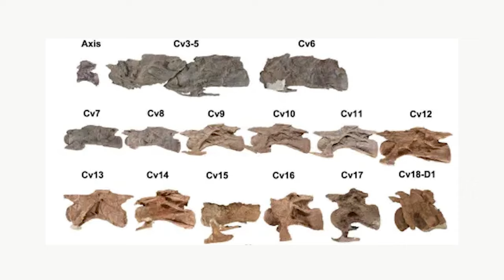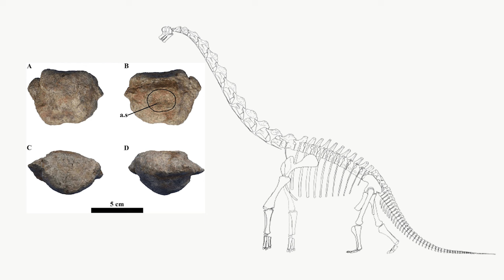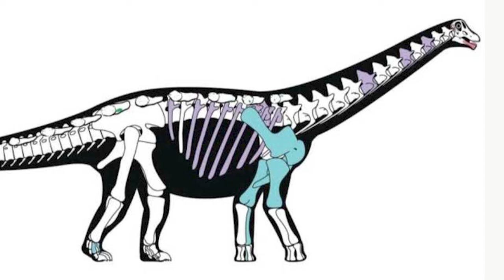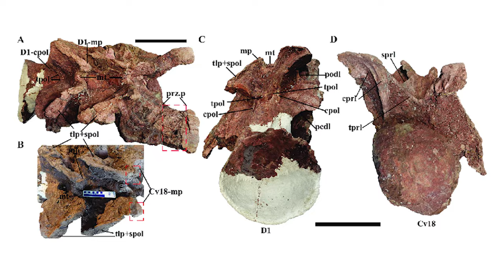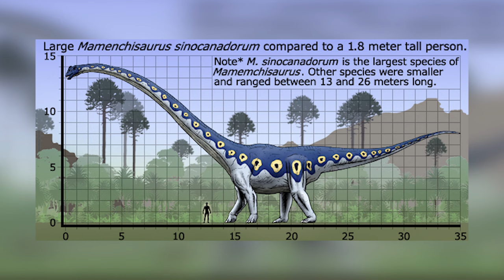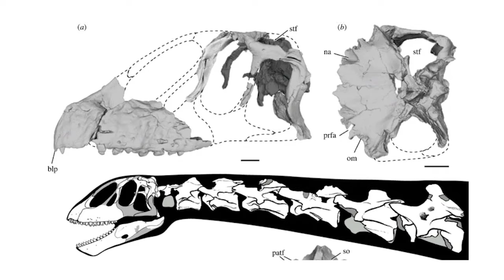The Strangest Dinosaur You've Never Heard Of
Let's explore the astonishing life of Xinjiangtitan 🦕, a dinosaur titan that roamed the Earth with a neck so long, it puts city buses to shame! 🚌✨ Discovered in Xinjiang, China, this colossal sauropod not only shakes the ground with its massive size but also puzzles scientists with its incredibly long neck, reaching up to almost 15 meters (49feet)!

In 2013, a group of cool scientists unearthed Xinjiangtitan's fossils, revealing a creature so large, its sheer existence challenges our understanding of prehistoric life. 🤯 With vertebrae larger than any other known animal and a height that towers at 56 feet, Xinjiangtitan is a marvel of the Mesozoic Era.

But why did Xinjiangtitan need such a long neck? 🌿 From reaching the tallest conifers to possibly regulating its body temperature, we dive into the theories behind its unique anatomy. Join us as we journey through the dry woodlands and coastal regions of ancient China, where Xinjiangtitan and other sauropods thrived in herds, living a peaceful, plant-munching life. 🍃

As we unravel the mystery of Xinjiangtitan's extinction, we reflect on the ever-changing planet and the creatures that once called it home. 🌍💔

👉 Got questions about Xinjiangtitan or other ancient giants? Together, let's ignite a passion for conservation and ensure that no more stories end in silence.

Chapters:

00:00 Introduction
00:32 Discovery
01:26 Family
02:04 Size & Weight
03:03 The Neck
04:22 Habitat
05:00 Speed & Friendly Nature
05:50 Why So Huge?!
07:22 Extinction
08:49 Conclusion